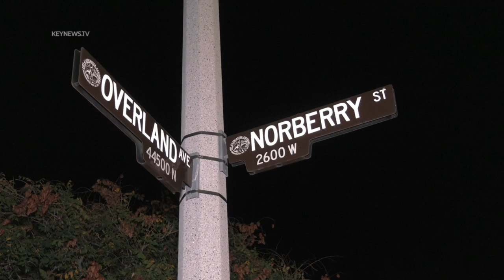Water Main Break Sends Gallons Gushing Skyward from Hole in Street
Lancaster, Los Angeles County, CA: A broken water main sent gallons of water gushing skyward through a hole in the street in a city of Lancaster neighborhood Friday, Sept. 23, around 2:30 a.m.